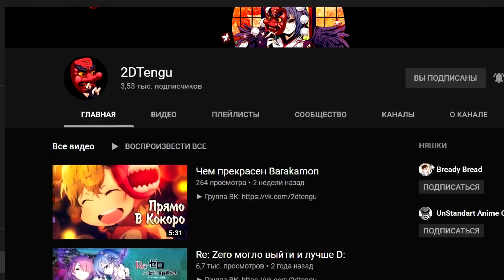Хронология событий ДжоДжо # 2. Лихие 70е, Stardust Crusaders и предыстория Diamond is Unbreakable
В этот раз почти всё видео моё, последующие выпуски вообще от и до собственные будут
Особая благодарность - Иван Пивоваров

Shut You Off - White Bones
Wellmess feat. Divty - I'm a Hurricane

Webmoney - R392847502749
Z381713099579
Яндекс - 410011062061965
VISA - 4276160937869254